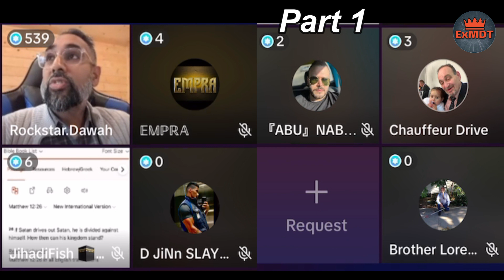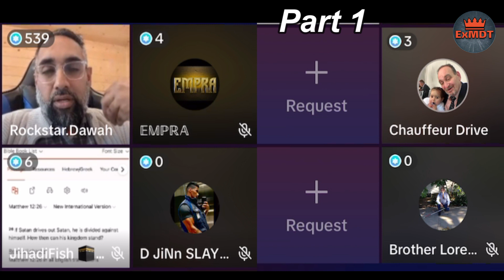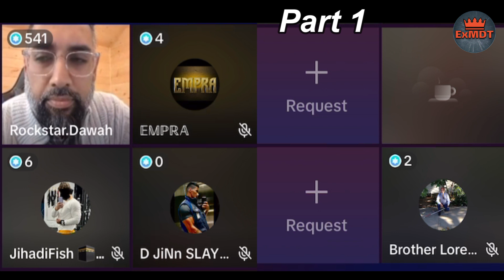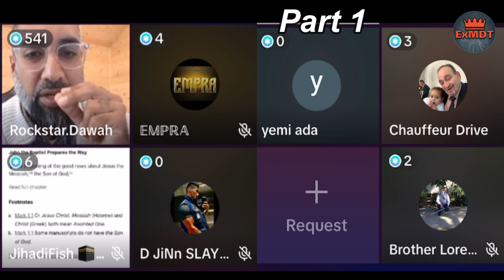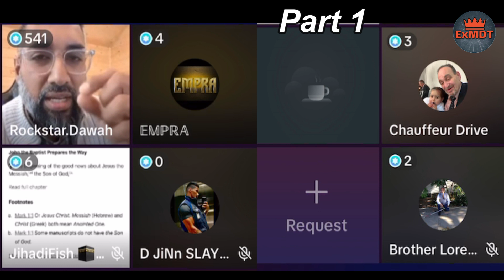Christian guy asked to prove bible is corrupted from quran see how he reply ?Drive/ Rockstart Dawah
Any mufti,mulla,imam,scholars have courage come and defend your ISLAM.

ExMuslim Mirza Ghalib
ExMuslim Sahil Official
ExMuslim Sahil Official Back Up
Adam Seeker Urdu
Adam Seeker
Adam Seeker Alive
EX-MUSLIM SAMEER
Azaad Ground Exmuslim
Faiz Alam - The Humanist Murtad
Sulemani Jalebiya
Iman Wala Kafir
Ex Muslim Dara Shikoh